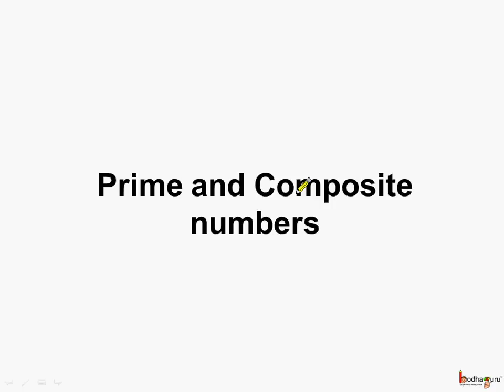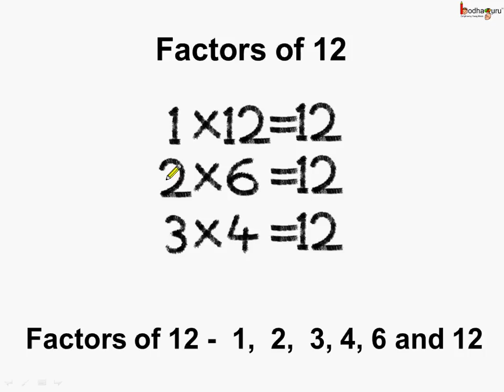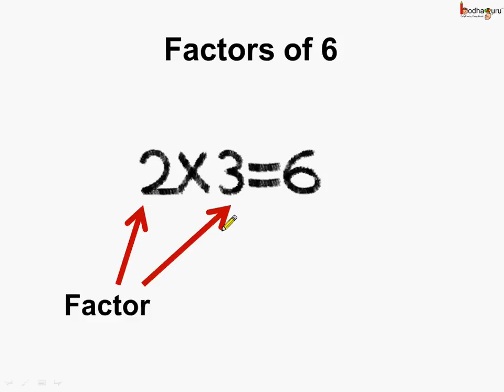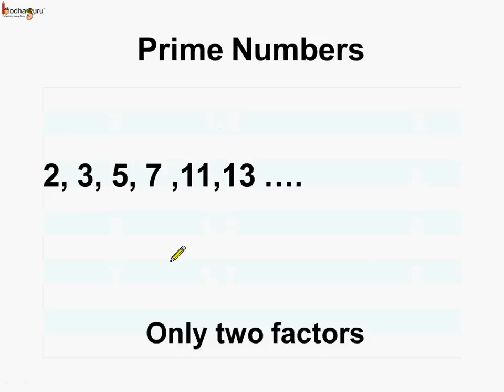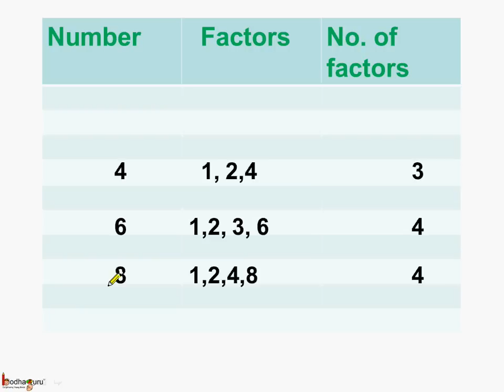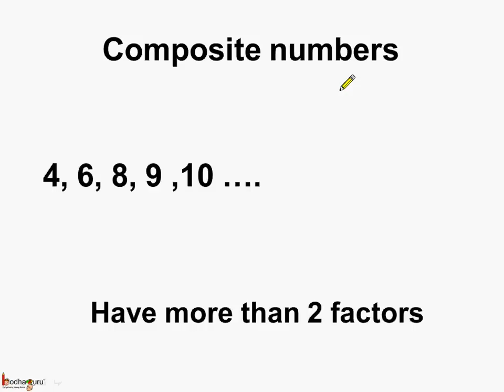Maths - भाज्य, अभाज्य संख्या क्या होती हैं ? Prime And Composite Numbers - Hindi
Hello,
BodhaGuru Learning proudly presents an animated video in Hindi, which explains what prime and composite numbers are. It also explains how to differentiate between prime and composite number (i.e. how to know whether a number is prime or composite number).
Team BodhaGuru